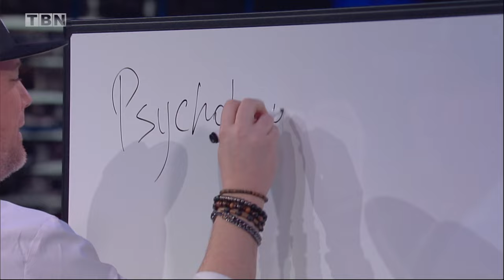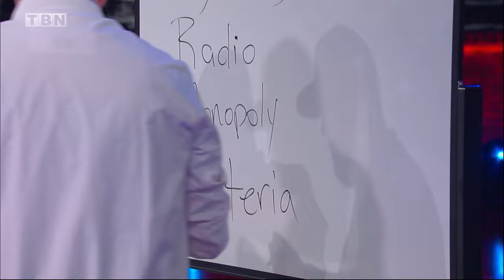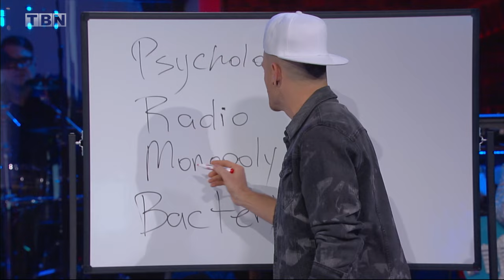Wow! AGT WINNER Dustin Tavella is SPELLING OUT The Force Behind the MAGIC | Huckabee's Jukebox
Dustin was the winner of the hit competition show "America's Got Talent." The platform gave him the ability to show the world how personal connection is something we, as humans, long for. Though Dustin is proficient in performing "magic tricks", he loves diving into what it means for us to create REAL MAGIC in the world we live in. For 20 years, Dustin has devoted himself to serving the world around him. He has worked with youth, those struggling with drug addiction, and with the homeless. Don't miss his performance on the Huckabee stage!